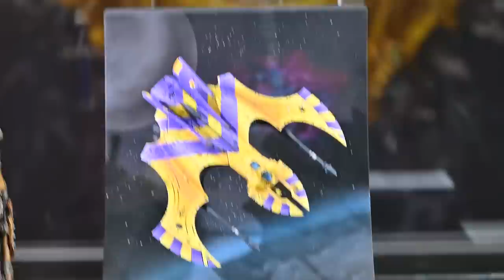My Thoughts on Golden Demon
This video takes a look at my trip to Warhammer Fest in Manchester and the Golden Demon!